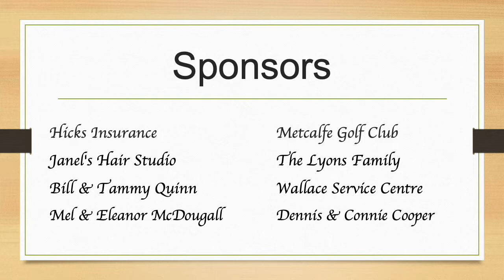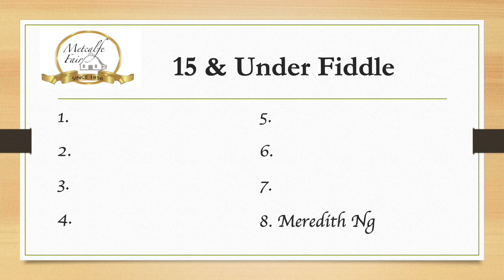2021 Metcalfe Fair - 15 & Under Fiddle